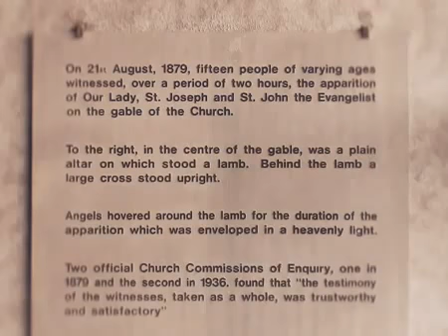Phil Mack Sky TV Show , Old Enough + Mayo Vid and interview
This was the interview between Phil Mack and Lisa Stanley, and the boys from Sound Affair, Roy, Sammy, and Ken.
It was the first ever pilot for Phil's now famous TV series, and was filmed by Rob Coakley and his crew.
Phil now runs Spotlight TV, (Cannel 365), on Sky.